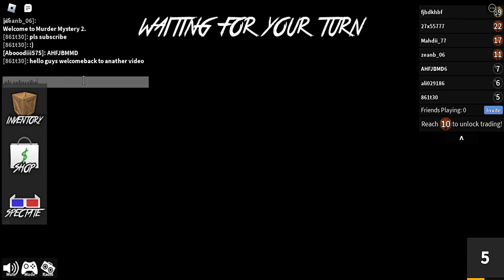BYE SHADOW 861